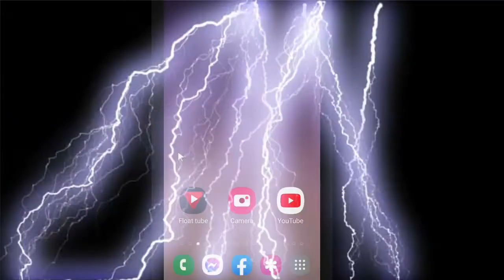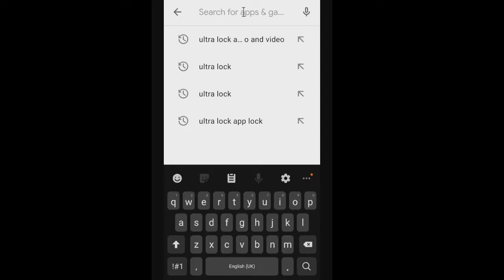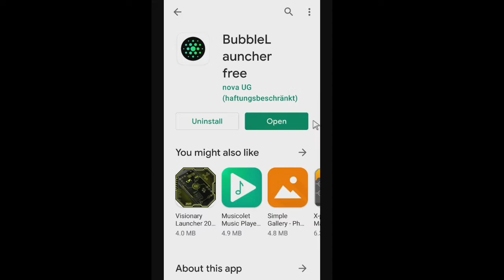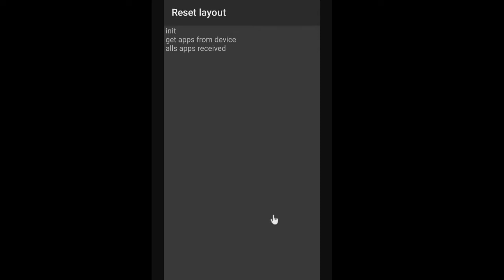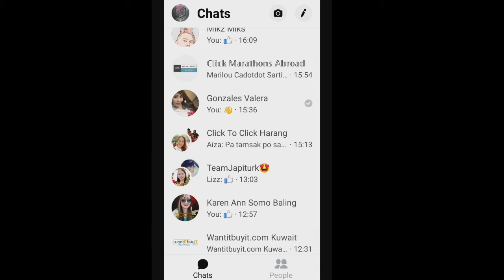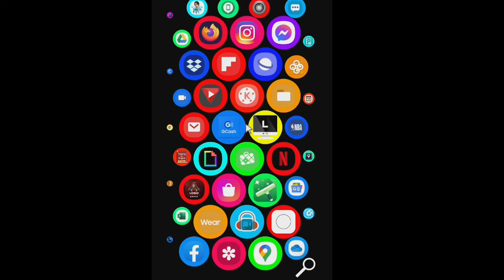HOW TO INSTALL BUBBLE LAUNCHER ON ANDROID PHONE | RUEL-TV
How to install bubble launcher on android phone is very helpful application. You can download on playstore its free applicaton. We can change your icons like apple watchos.

Thank you for vising my channel RUEL-TV